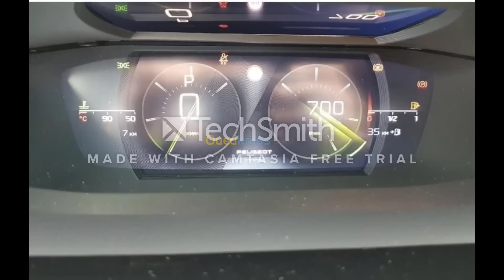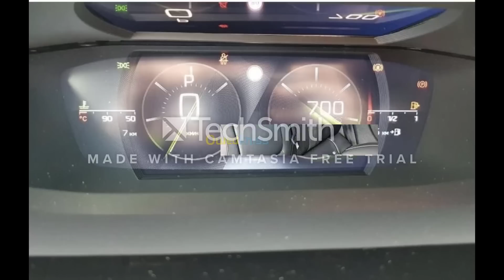آخيرا الكشف عن موعد دخول أول سيارة مستوردة | استيراد السيارات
قناة سوق السيارات تتطرق لجميع المواضيع الخاصة بأسعار السيارات في الجزائر و تتناول المواضيع التالية:
واد كنيس بيع و شراء السيارات

استيراد السيارات  وصول دفعة جديدة من سيارات بايك إكس 25 و هذه هي الأسعار | Baic X 25

استيراد السيارات | وصول شحنة جديدة من سيارات داسيا لودجي تتفوق على داسيا سانديرو في السوق الجزائرية